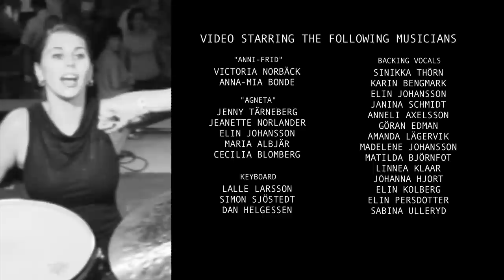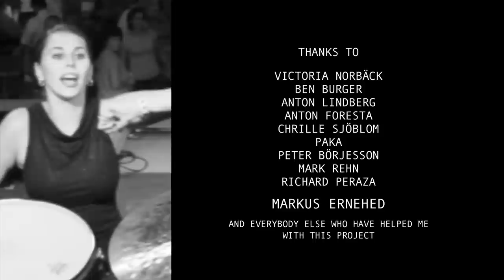(Whole Lotta) Dancing Queen – ABBA Tribute Rockumentary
World famous ABBA song Dancing Queen, pieced together from over hundred live performances. Featuring Mike Watson, Roger Palm and Erik Edlund with Swedish tribute band Arrival – as seen from the drummer's point of view. Enjoy!